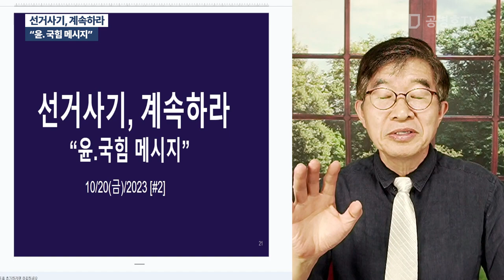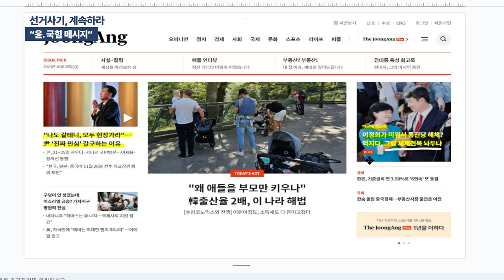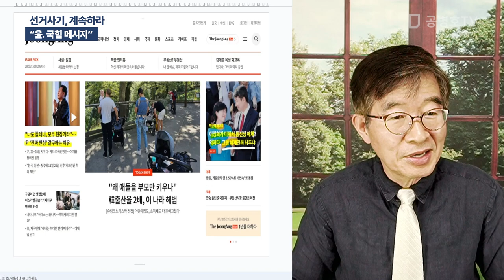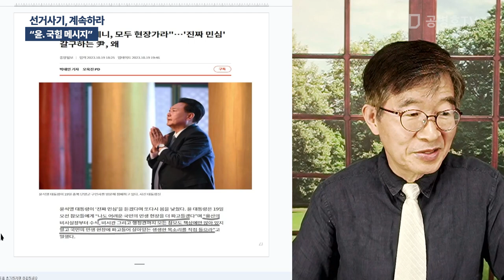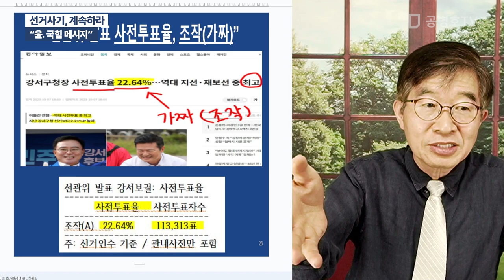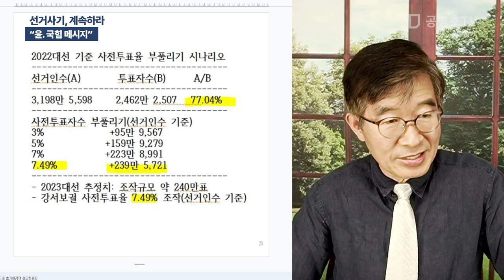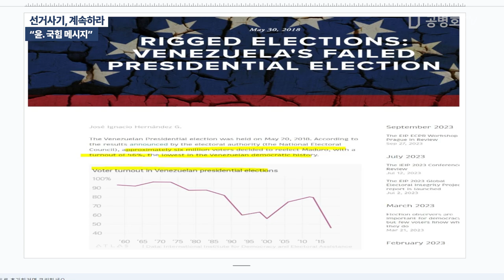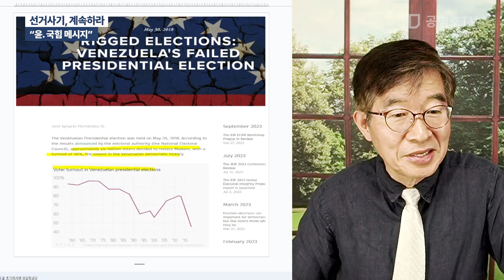선거사기, 계속해도 된다! / "윤-국힘 메시지" / 선거사기범들 해석, "내가 입 다물어줄테니, 마음대로 하라네"" / 10.11보궐선거 이후에 나온 여권 메시지 [공병호TV]